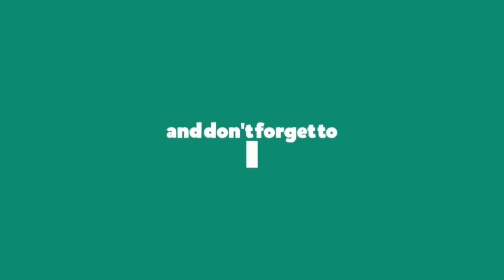ULTRA Vegito Finally Brings Back Jiren | Call Me ARJ REACTION!